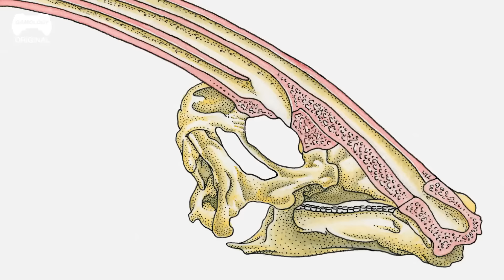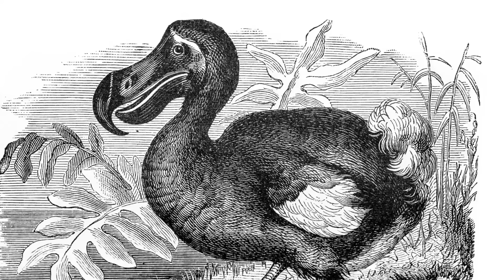Un Paléontologue REAGIT à ARK: Survival Evolved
Bienvenue dans l'ère Mésozoïque !

Découvrez plusieurs espèces terrestres, volantes ou aquatiques de l'ancien temps. Jérémie Bardin, paléontologue au musée d'Histoire Naturelle de Paris, va découvrir avec nous les individus les plus monstrueux ou originaux du jeu ARK: Survival Evolved.

Nagez avec le terrifiant Mégalodon des mers, domptez un Hadrosaure ou encore faites la connaissance des Dodos avec ce nouvel épisode de Parole d'Experts !

ARK: Survival Evolved est un jeu vidéo d’action-aventure et de survie, développé et publié par Studio Wildcard.

Dans le jeu, les joueurs doivent survivre dans un monde rempli de dinosaures, d'animaux préhistoriques et toutes sortes de créatures disparues, de dangers naturels et potentiellement de joueurs humains hostiles. Ils doivent aussi faire attention à leur vie, leur fatigue, leur poids, leur nourriture et leur soif, leur oxygène et leur torpeur ainsi que des dangers tels que les poisons, les maladies, la chaleur, le froid, etc.
Retrouvez-nous sur les réseaux !
Un Paléontologue REAGIT à ARK: Survival Evolved | Parole d'Experts